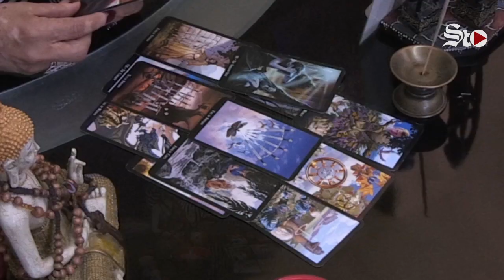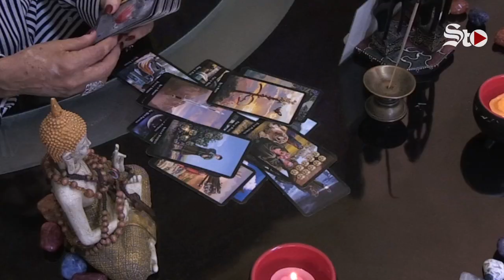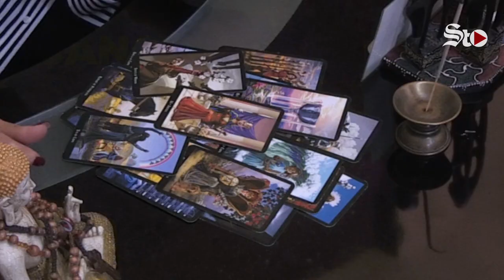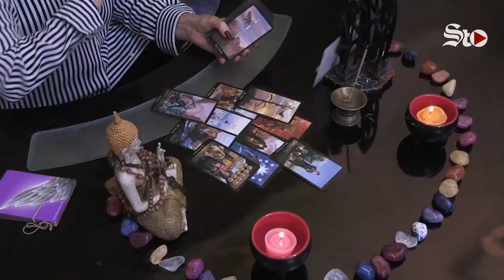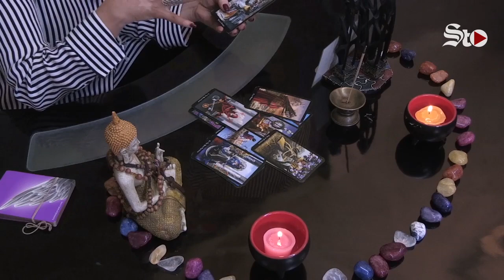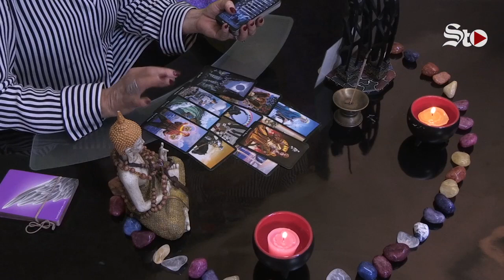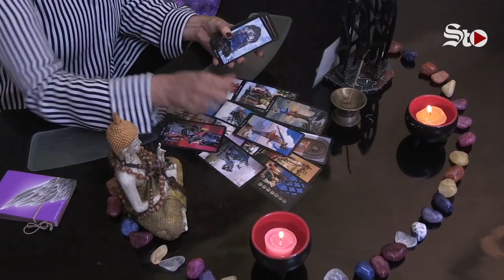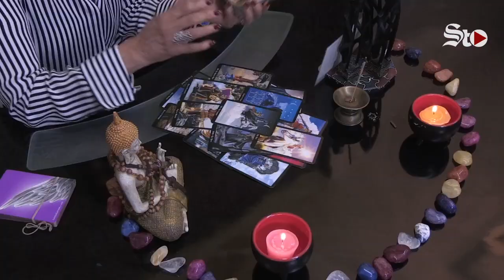Horóscopos ¿Cómo les va a ir a los signos del Zodiaco con la luna menguante Cáncer durante agosto?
HoróscoposAgosto La tarotista Candy Reveles nos dice cómo les va a ir a los signo en este mes de Agosto con la luna menguante Cáncer.
¡Mande sus preguntas con su fecha de nacimiento para la próxima transmisión!